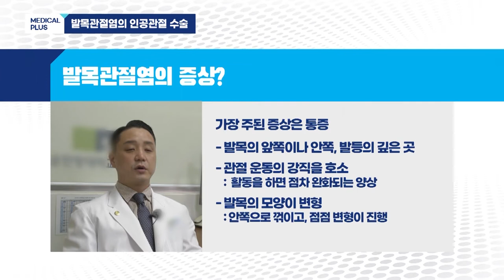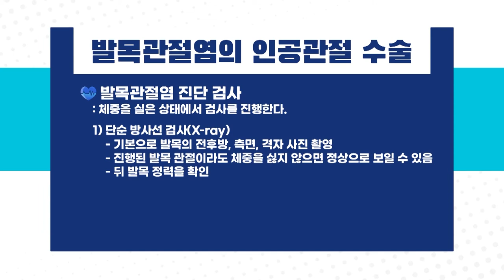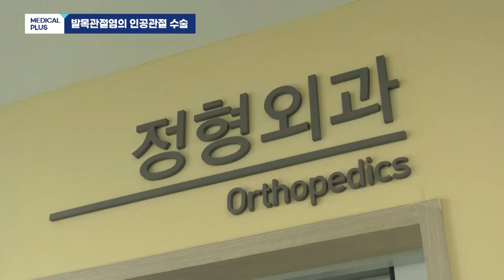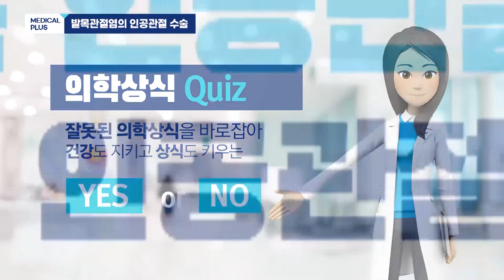접질린 후 통증이 심해요 '발목 인공관절수술' ㅣ 정형외과 김우종 교수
산이나 계단에서 내려올 때
혹은 울퉁불퉁한 길을 걷다 발목을 접질리는 경험 있으신가요?

발목 관절은 신체 부위중 가장 많은 하중을 받는 곳이기에
운동하다 다치기 쉬운데요,

무릎 관절염과 달리
2-30대 환자를 흔히 찾아볼 수 있는
발목관절염의 인공관절수술에 대해 알아보겠습니다!

00:00 주제소개
00:32 발목관절염이란?
01:47 원인
03:45 증상
05:00 치료
07:32 수술 예후
08:58 수술 후 주의사항
10:19 예방법
11:08 의학상식 Quiz
13:10 당부말씀